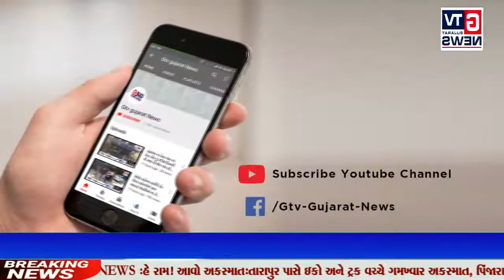ભેસાણ:- શિક્ષક સંઘદ્વારા કોવિડ સેન્ટરને અપાઈ સહાય..|| GTV_GUJARAT_NEWS